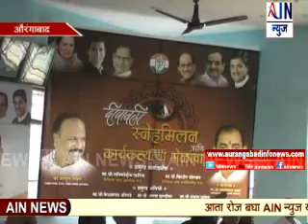Aurangabad : औरंगाबाद जिल्हा कॉंग्रेस कमिटीतर्फे दिपावली स्नेहमिलन कार्यक्रम